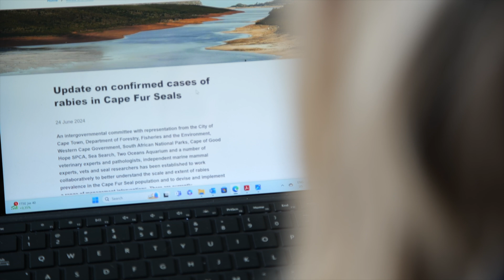Seals with Rabies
In recent years there has been a marked increase of aggressive, unprovoked, incidents involving seals against humans around Cape Town, South Africa.

And scientists investigating these attacks uncovered a surprising, and shocking reason: rabies.

This is the first time rabies has been detected in marine mammals.

Rabies is a deadly, incurable disease that can affect all mammals including humans.

It spreads via the bite of an infected animal and with this seal species forming dense colonies, with thousands of animals, it creates a high chance for animal-to-animal transmission, but, wild seals are also equally at home in the open ocean as they are in harbours, putting them into close proximity to humans which is a cause for concern for the city managers.

Reportage and videographer: Jason Boswell